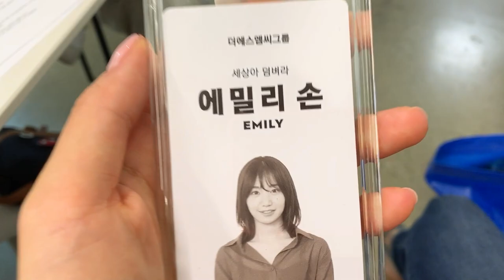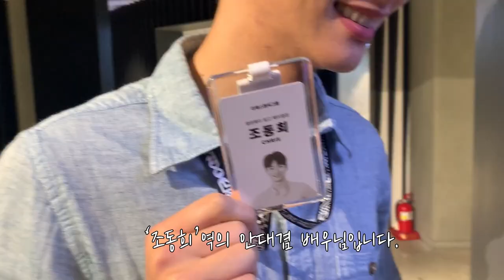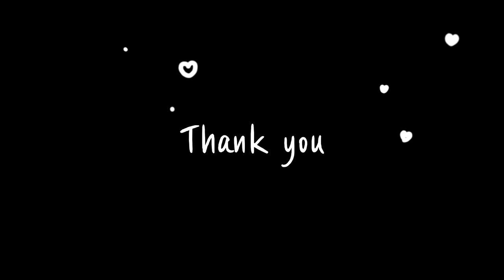웹드 오디션 현장에서 촬영장 비하인드까지!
또는 제 채널 DRAMA 재생목록에서 보실 수 있습니다.